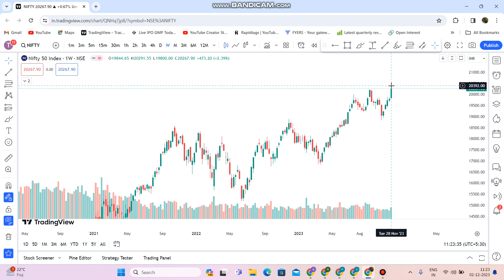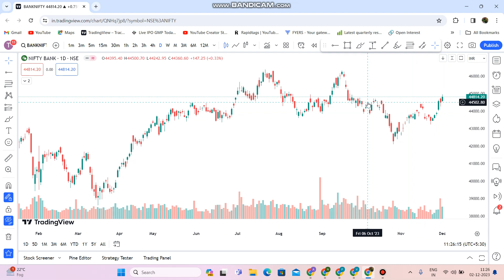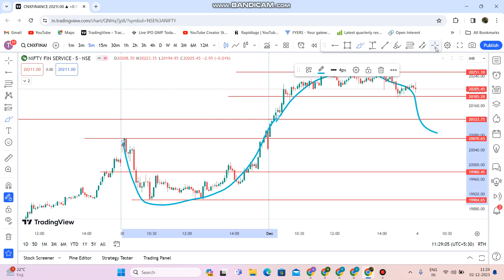Nifty Finnifty Prediction for Tomorrow / Monday || Banknifty Prediction for 04 December 2023